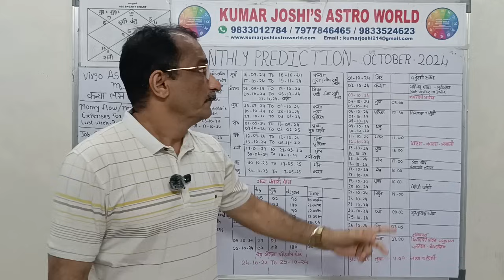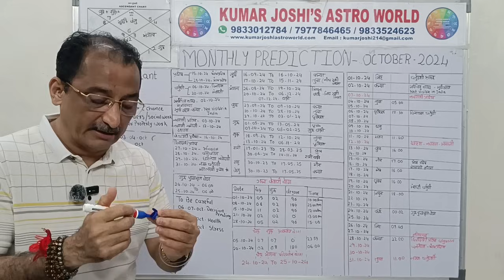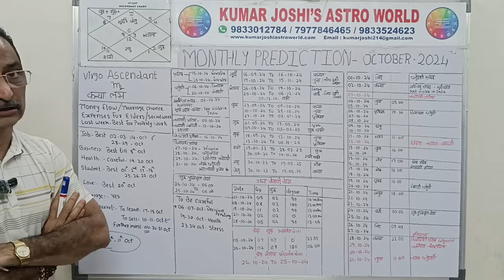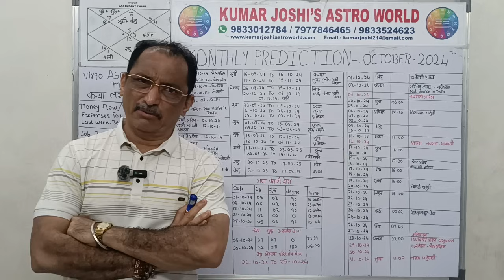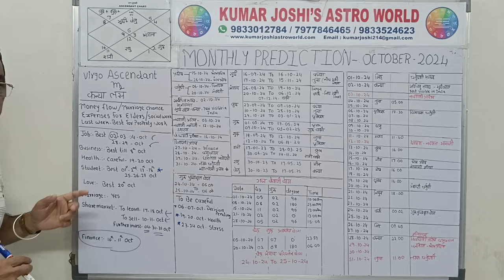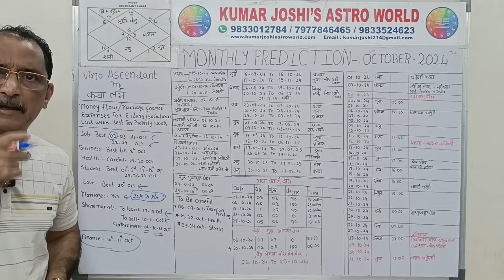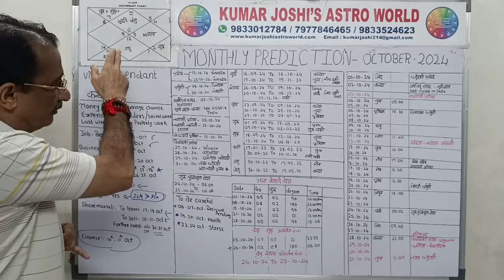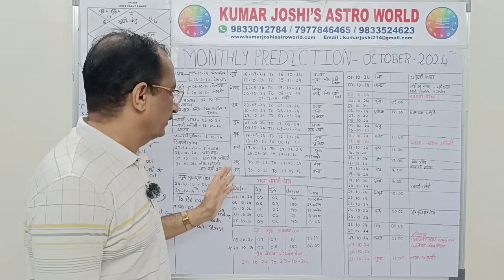VIRGO OCTOBER 2024 MONTHLY PREDICTION IN HINDI BY KUMAR JOSHI